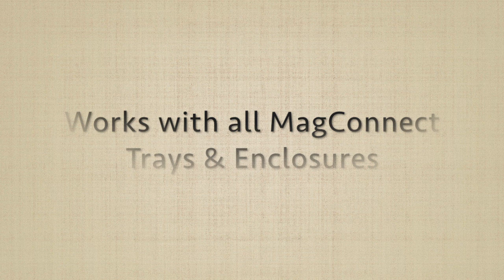The Joy Factory Installation Instructions: MagConnect On-Wall | Counter Mount (MMU115)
The MagConnect™ On-Wall | Counter Mount from The Joy Factory attaches to flat surfaces providing a permanent and secure installation. Whether you’re monitoring patient records at a shared workstation or reviewing digital catalogs with customers, the On-Wall | Counter mount is the trusted way to keep your tablet in play. Installation is simple: four simple screws affix the mount to a wall stud, counter or desktop.